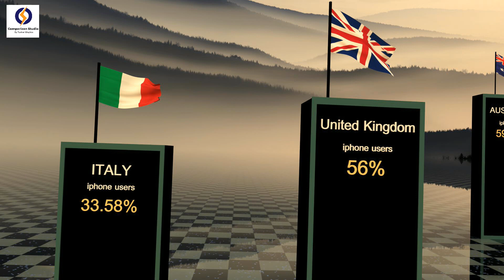iphone users from different countries|| सबसे ज्यादा iphone use करणे वाले Countries